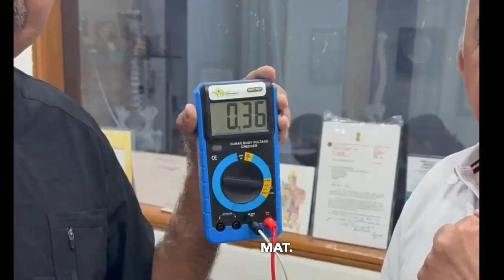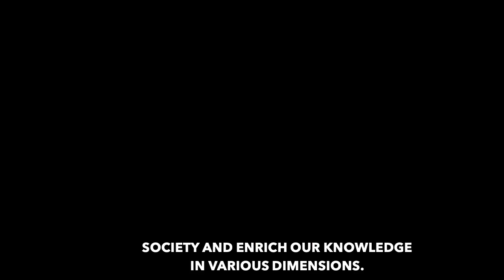Are You Exposed to Harmful Electrical Impulses? Learn How to Protect Your Body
Digital Eye strain, headache, irritability, restlessness, anger, insomnia, constant, feeling of fatigue, more frequent migraine attacks are on the rise.

As today we are exposed to a lot of electromagnetic waves being emitted from your Wi-Fi router from your cell phone iPad laptop , Wi-Fi Towers very close to your residence and quite often facing your house.
Sending you those invisible rays increasing the voltage in your body and creating inflammation in various organs of the body. Here with this experiment with a voltmeter.

Dr Ali Irani explains how without our knowledge, we are being exposed to radiations at very close quarters in our own house.
Kindly understand the significance of the side effects and the preventive measures, which are all within your reach. And escape from them, but how well you can live with them peacefully, and by earthing, you can discharge all the unnecessary electrical voltage from your body.

In this video, I explore the unseen electrical impulses we are constantly exposed to without even realizing it.

Joined by my dear friend Dr. Ali Irani, an expert physiotherapist, we dive into the science of electromagnetic charges and their effects on our body.

Watch as we demonstrate how everyday devices like mobile phones, chargers, and Wi-Fi contribute to the voltage in our bodies, and how grounding techniques can help reduce inflammation and improve health.
Learn how to protect yourself from everyday electromagnetic fields and the impact they may have on your wellbeing

Mirror Wisdom Reflected is a channel where we interview a lot of high profile intellectual achievers to try and reflect the learnings so as to improve one and all.

Our host, Dr. Himanshu Mehta acts a mirror -  to reflect the wisdom from everyone who comes on our show.

The guests on our show are extremely well acclaimed and have been pioneers in their field. They have spent decades to get into the best part of their life, and they are here sharing their knowledge, experiences, struggles, failures, achievements and everything they know to help us enrich ourselves from their learnings. We interview them and try digging out their secrets to success.
Every conversation is an EXTREME learning experience for the viewer.

We try covering topics such as Entertainment in Bollywood, Law & Enforcement, Personal finance, Nutrition and Health, Meditation, Mental Health, Communication skills, Entrepreneurship etc.